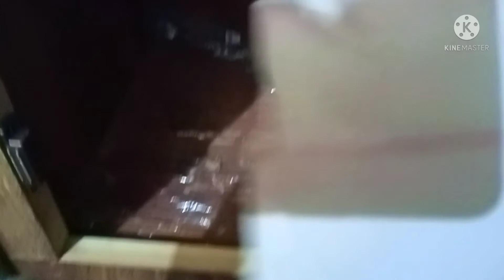یہ ٹوٹکے استعمال //کرکے گھرکی الماریوں کپڑوں /کو کیڑا لگنے سے بچائیں/ میرے ڈیلی روٹین کے کام کاج//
یہ ٹوٹکے استعمال کرکے گھر کیالماریوں کے کپڑوں کو کیڑا لگنے سے بچائیں میرے ڈیلی روٹین کے کام کاج کیا ہوتے ہیں
یہ ٹوٹکے استعمال کرکے اپنی زندگی کو آسان بنائیں گھر الماریوں کے کپڑوں کو کیڑا لگنے سے بچانے کے ٹوٹکے اپنے رشتے داروں کو بتائیں میرے ڈیلی روٹین کے کام کاج آپ نے میری ویڈیو لاءک بھی کرنا ہے ل سبسکرائب کرنا ہے اور اپنے دوستوں میں بھی شیئر کرنا ہے میں بیسن کا حلوہ کیسے بیسن
ڈیلی روٹین
الماریوں کے کپڑوں
کیڑا لگنے
my channal link

/UCi8J5GhpfHx3